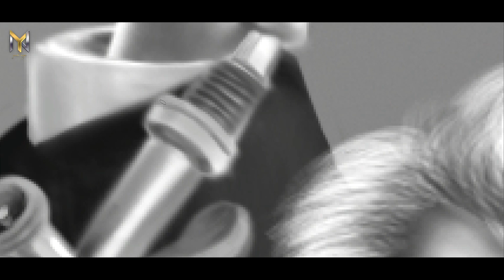Digital Painting Up movie | Photoshop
Hi everyone,
Today I'm back with a new photoshop digital art video. I am gonna draw Up movie character, Carl Fredricksen.